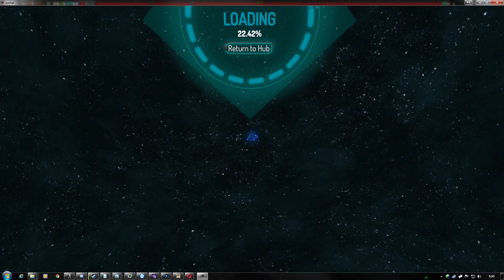VRChat - Soviet Knuckles and Ugandan Knuckles (2018)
Welcome back to 2018! Recorded on January 3rd, 2018.

VRChat is an online virtual world platform created by Graham Gaylor and Jesse Joudrey and operated by VRChat, Inc. The platform allows users to interact with others with user-created 3D avatars and worlds. VRChat is designed primarily for use with virtual reality headsets, such as the Oculus Rift and Oculus Quest series, SteamVR headsets (such as HTC Vive), and Windows Mixed Reality, but is also usable without VR in a "desktop" mode designed for either a mouse and keyboard or gamepad.

VRChat was first released as a Windows application for the Oculus Rift DK1 prototype on January 16, 2014, and was later released to the Steam early access program on February 1, 2017.